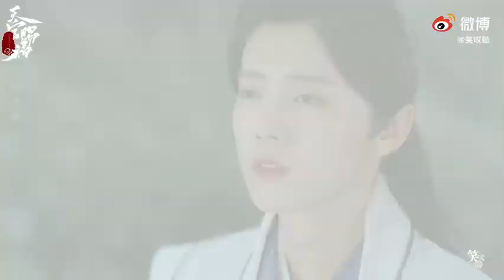Singer LUHAN as (Xie Lian) and Actor MINGREN as (Hua Cheng)--- TGCF S2 OST sung By LUHAN 🦌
In this video we can see a very much famous Chinese pop Singer LUHAN and very suitable viral Actor MINGREN. 💞
my intention of posting this video doesn't mean they're leading HunHan etc..Ofcourse No One can Beat XunLu as in Real/Best couple...🧡🌻🏳️‍🌈🐺🦌..As it's just a video based of viral and Which is based on These two celebrities who MADE A SPLASH on China's biggest social app Weibo and its because of how much suitable these two were for hualian roles. and personally they are my choice too as in roles for TGCF live action...